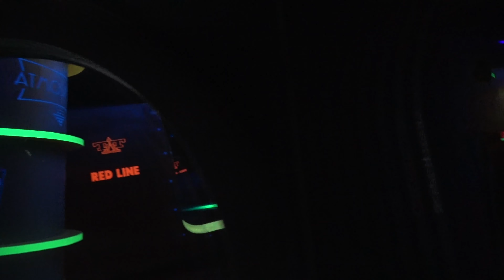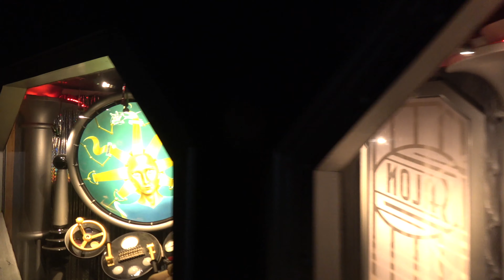Tomorrowland Transit Authority People Mover POV | Troma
POV on the PeopleMover at Disney's Magic Kingdom in Walt Disney World, Florida

Welcome all! We're Troy & Emma AKA Troma!

We love travelling and have had so much inspiration for our past trips from YouTube that we thought we should put our own experiences out there and let you come along with us.

Almost two years after launching, we've decided to expand and rebrand our channel to include our other interests on our channel too!

We'll have all our pictures and extra goodies posted on Facebook, Instagram and Twitter, make sure to check them out!